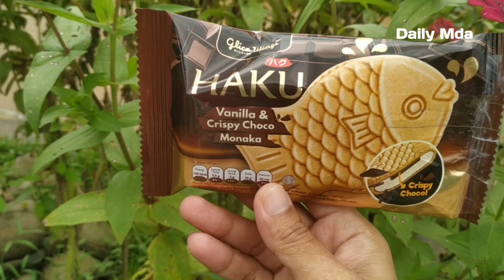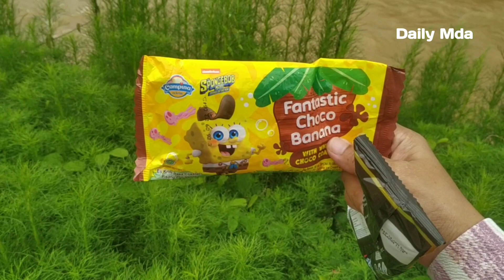drama finds all kinds of ice cream in riverside park#eskrimboba#yupi#snack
drama finds all kinds of ice cream in riverside park
video  ini hanya hiburan semata untuk mencari dan menemukan permen yupi ,es krim dan snackn,mashmello serta mainan,
mencari dan menemukan eskrim karakter upin ipin,masha,spiderman,tayo,spogbob
berbagai macam permen yupi,yupi gummy,yupi burger,yupiland dan macam macam permen chupa chups mashmello snack bang bang,wafer mainan dll open yupi candy, chocolate, umbrella candy and asmr snacks

asmr membuka berbagai macam permen yupi,snack eskrim,chacha wafer dll

semoga terhibur

(@Daily Mda)